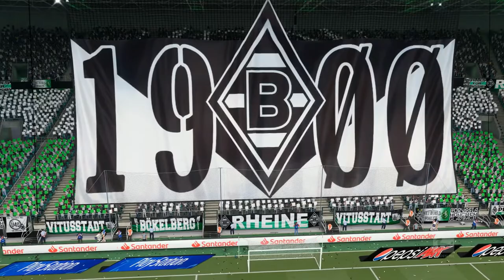FIFA 21 (FIFER) | Borussia Monchengladbach 0 - 2 Bayern Munich | Bundesliga 20/21